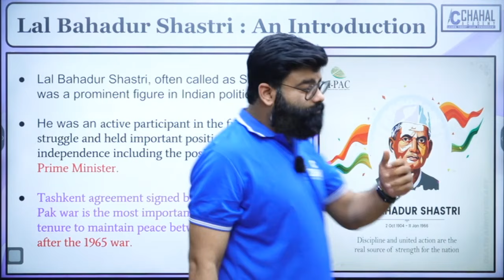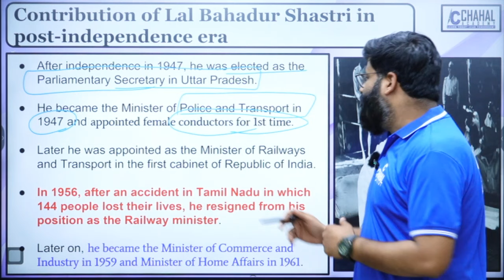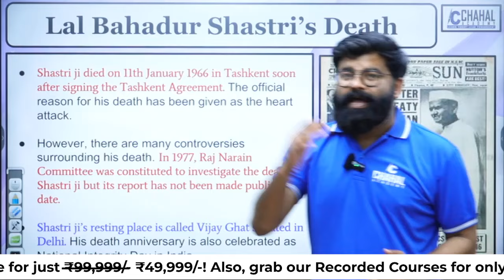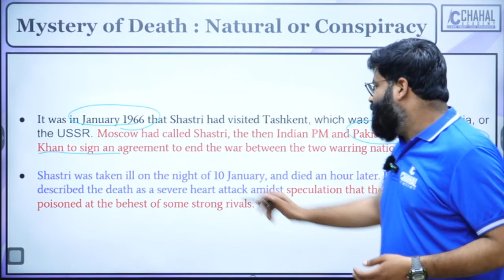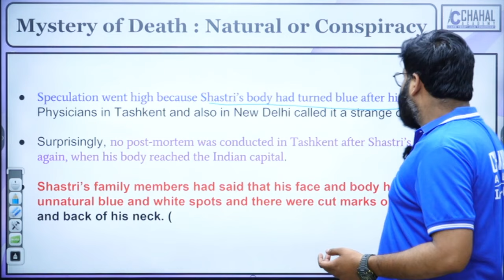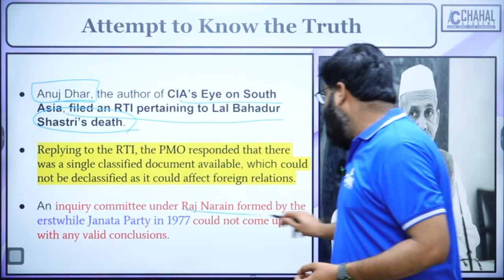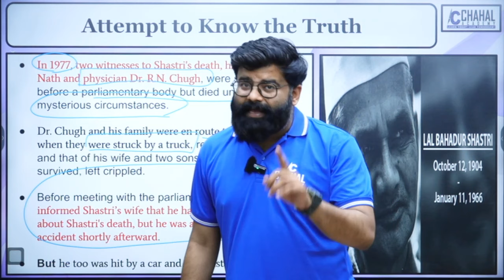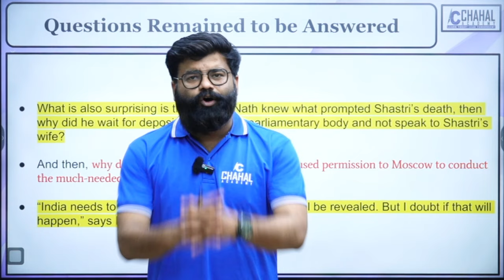Who killed Lal Bahadur Shastri? | The Biggest Political Mystery of Century| Hidden Truth of Tashkent